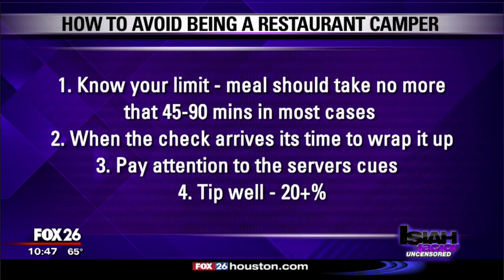PEOPLE WHO CAMP OUT IN RESTAURANTS!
Are you a "restaurant camper"? Do you go out to dinner and then spend hours sitting at the table chatting?

Restaurants should never rush guests to finish their meal, but guests should be aware of the impact their stay has on the staff and other diners.

The fewer tables the restaurant turns over, the less revenue the business generates.

"When you receive the receipt, you should leave," says Monica Lewis from the Monica Lewis School Of Etiquette. "You shouldn't stay no more than 15 to 20 minutes after the receipt."

Also, it's important to be clear at the beginning of the meal how the ticket will be split, to make things easy on the wait staff.

At the very most, be prepared to leave the restaurant after an hour and a half. On average, meals should last 45 to 90 minutes.

"You shouldn't wait until the server asks you a question like, 'Do you need anything else?'," says Darian Lewis from the Monica Lewis School Of Etiquette. "You want to pay attention to those cues the servers are giving you."

Staying past your welcome not only hurts the restaurant financially, but the servers in particular.

"It really affects the way they make their money," says Brandi Bowie, co-owner of the Taste Bar + Kitchen with her husband Don. "They live off those tips, so you want to turn and burn those tables."

As a restaurant owner, losing wait staff can be a problem if your atmosphere is too welcoming. Guests staying too long can mean servers quit to go to other restaurants that have quicker turnover.

At the end of the day, enjoy your meal and tip well, but be courteous to restaurant owners and wait staff.